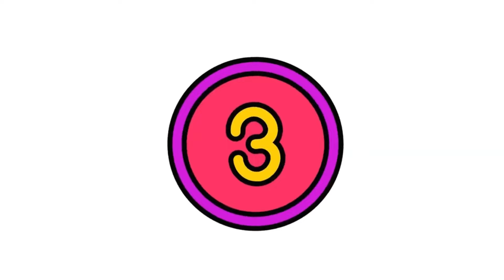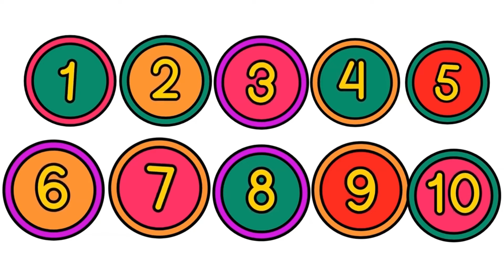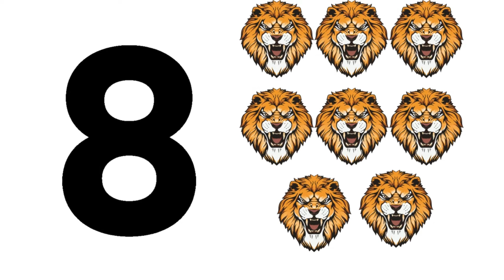123 Numbers | Learn 1 to 10 Numbers | Wonder Wiz Kids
123 Numbers | Learn 1 to 10 Numbers | Wonder Wiz Kids